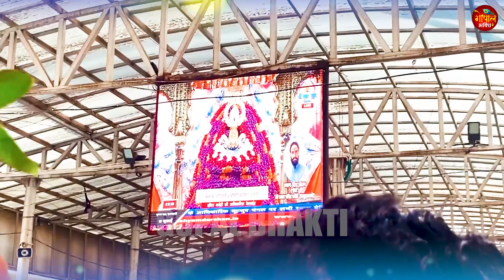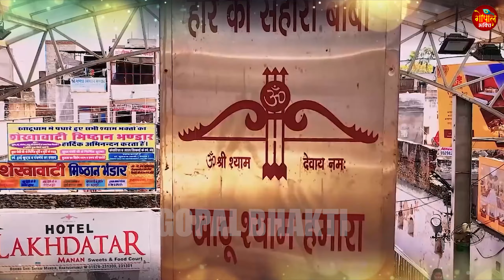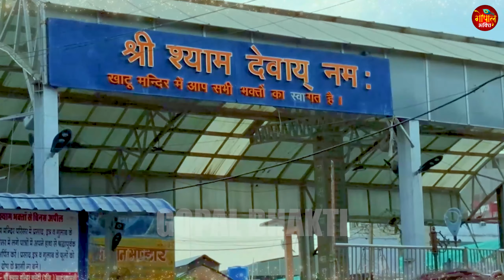साँवरे | Saawre | Khatu Shyam Bhajan | Ravi Raj | Shyam Bhajan 2024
Song - Saawre
Label - GOPAL BHAKTI
VG -36543

Gaana -
JioSaavan -
Wynk -
Resso -
Amazon -
YT Music -
Hungama -